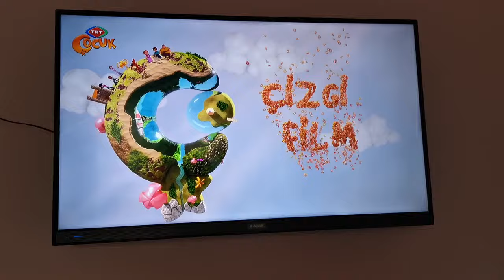TRT ÇOCUK - çizgi film jeneriği (7 AĞUSTOS 2012 - ?)